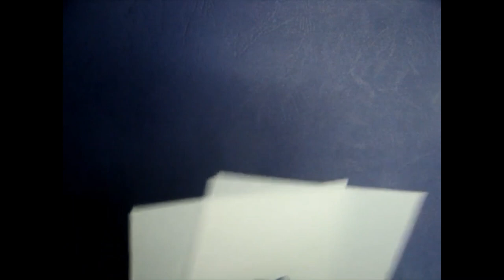HOW TO PAINT FLOWERS NEW PAINT IN PARCHMENT CRAFT.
SAMOUCZEK,INSTRUKCJE
Nowy sposób malowania innym medium w technice Pergaminowej.